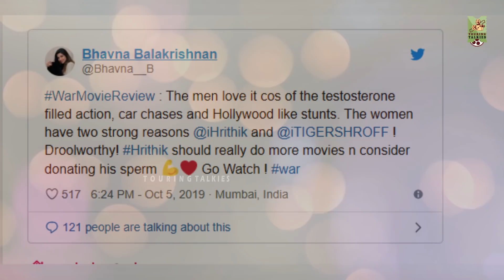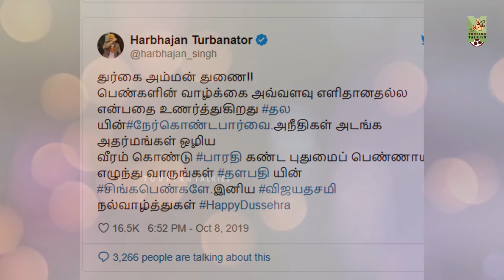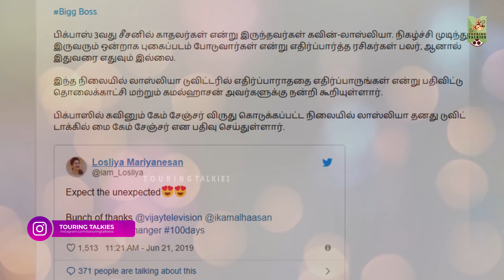ஸ்ருதிஹாசனின் போதைப் பழக்கம்..? | Viral Cinema